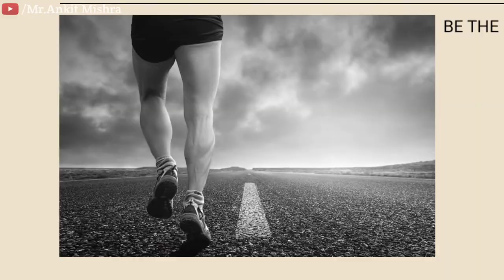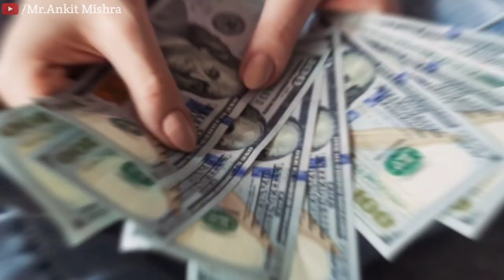What Is The Rat Race Hindi? | Unscripted MJ DeMarco Hindi | Unscripted Book Hindi | Zero To Infinity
What if Life Wasn't About Working Monday-Friday, Paying Bills And Then Dying?
Life is not about forfeiting Monday-thru-Friday, paying bills for 50 years and then dying. If this describes your current life, take heart: it’s not your fault as much as you think. You’ve fallen for one of the greatest scams ever perpetrated on humans, a scam upon which millions have been fed to be bred. You see, life has a default template— a Scripted road which has been culturally engineered for one purpose: Your willful servitude.

Hello, my name is MJ DeMarco and I just spent the last 3 years of my semi-retirement writing a book I hope opens your eyes and changes your life. We’re talking about a new perspective that launches a new beginning with a new purpose.

While Unscripted sits in the entrepreneurship genre, it’s really about life: self-endorsed work, meaning, freedom, abundance, and living without regret. It’s about waking up in the morning and pinching yourself black-and-blue that OMG, this is your life, and it's freaking awesome.

You live in your dream house, but there's no mortgage. No alarm clock, no boss, no bills. No claims on the day's time other than what you choose. It is making more money before breakfast than you made for an entire week at your last job. It is a crazy expensive car parked in your garage, a victorious symbol that your dreams no longer sleep in fantasies, but are awake with reality. It’s making a difference in the causes or charities you find worthy.

Simply put, it’s about leading life-- instead of life leading you.

Make no mistake, this life exists. I know, because it has been mine for nearly 20 years. And in a few short years, it can be yours as well. Better yet, you won't need 5 tedious decades of thankless jobs, buzz killing frugality, and patient investing with our trusted friends on Wall Street.

It's time to win more than a paycheck and 2 week vacation, win back your freedom. Your dreams. And your life.